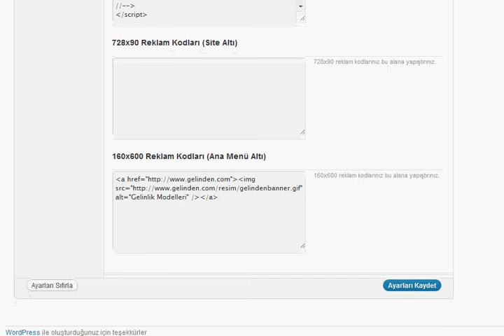Wordpress Mor Yeşil Teması Admin Paneli ( Kadın-Moda-Magazin Teması)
Wordpress mor yeşil teması tanıtım videosu